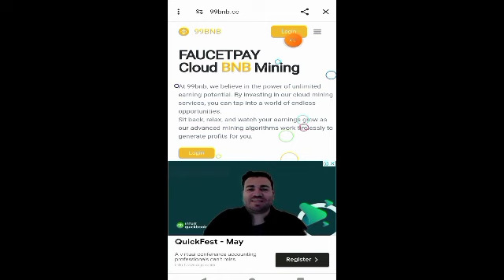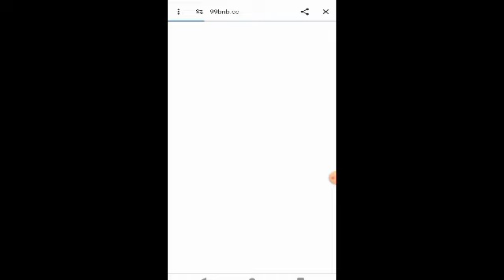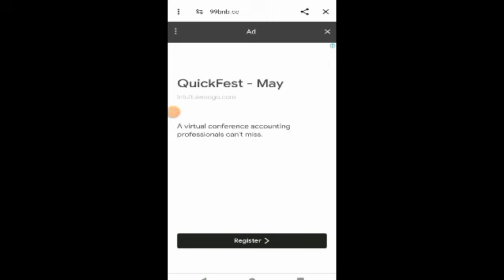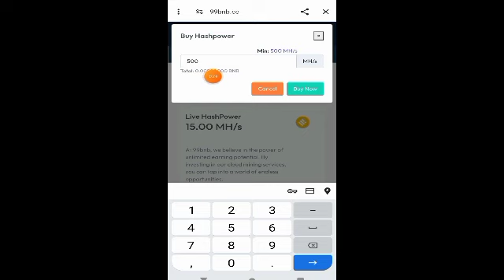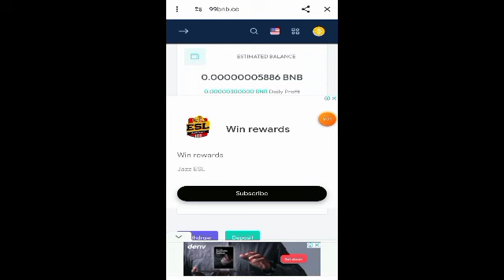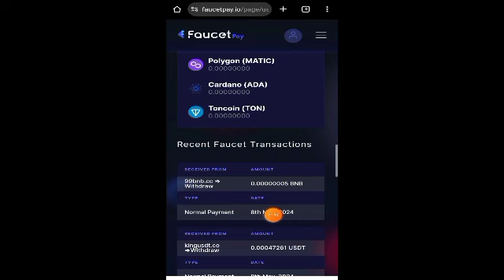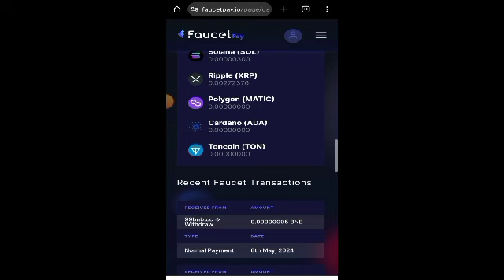How To Earn Free BNB Website | Bnb Mining site | Live Withdraw Proof